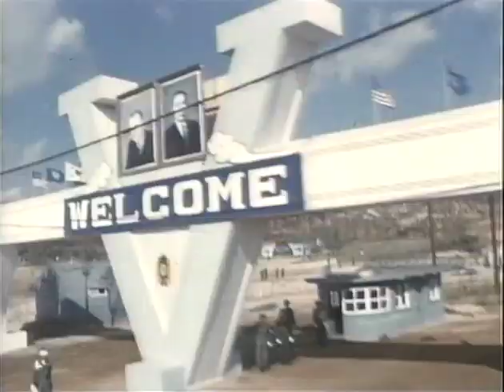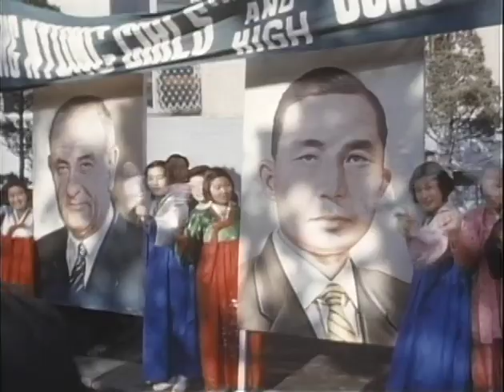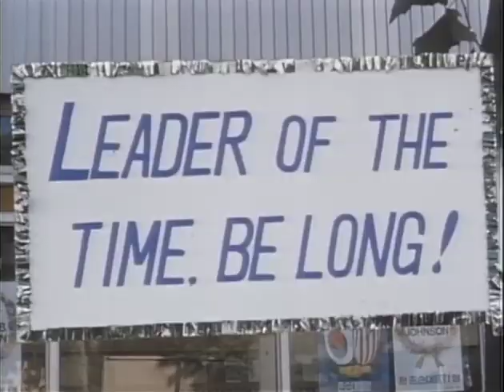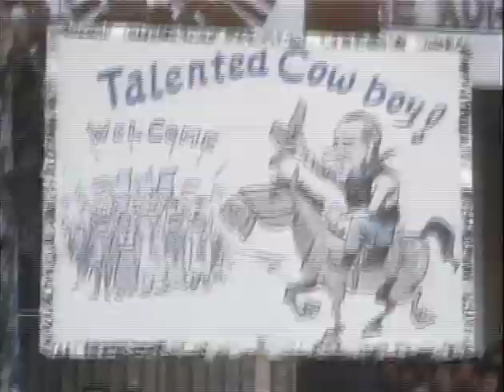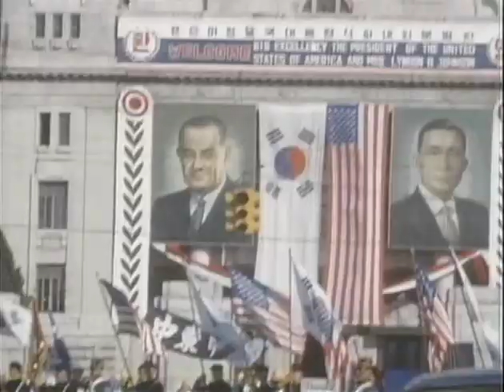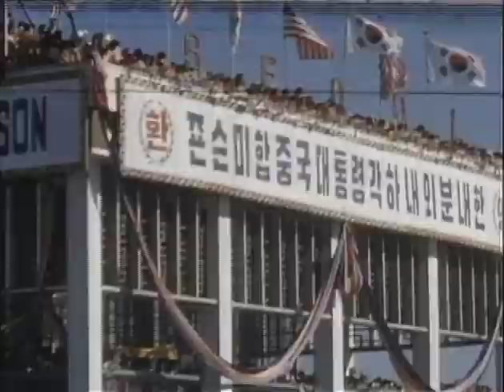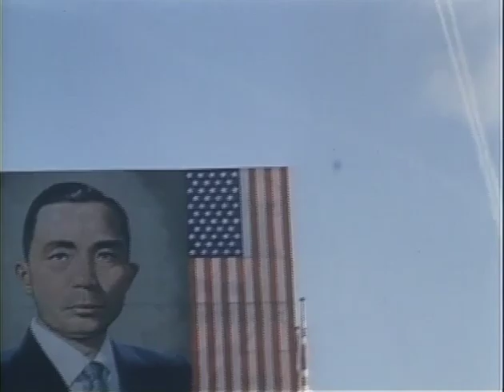MP761 outs15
15 of 19 outs reels from MP 761, "Asian Odyssey," by the White House Naval Photographic Unit. The "Navy Films" consist mostly of monthly reports on the activities of President and Mrs. Johnson from 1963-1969.

October 31-November 1, 1966: South Korea
[11/1/66] South Korea: LBJ exits train; motorcade; at 26th ROK Division, LBJ inspects troops and equipment display; karate demonstration
[11/1] Johnson Hill, Tae-an Myun Agricultural Demonstration Center, Suwon, South Korea: Plaque unveiled; LBJ, Papa-san on helicopter ride
[11/1] Seoul, South Korea: Aerials, motorcade
[11/1] Seoul: Gov't bldg.; crowd outside; cartoon placards; flags; scenics of Walker Hill; motorcade; aerials of city; Kimpo Int'l Airport departure; gun salute; LBJ reviews troops; crowd, flags; jet fly-over
[10/31] Seoul: LBJ speaks at City Hall Plaza; Seoul; LBJ receives key to city; exchanges gifts with Pres. Park; black tie reception
[11/1] Tae-an Myun, South Korea: Train ride; dedication of Johnson Hill; LBJ, papa-san; LBJ in kimono and Stetson; unveling of plaque naming hill